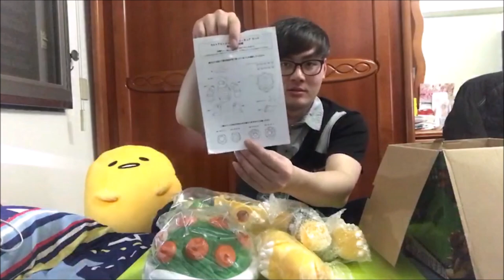[豪豪不專業開箱]-玩具開箱現在switch最火紅的也是童年懷舊遊戲超級瑪利歐[庫巴大魔王] 30公分超大公仔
裡面公仔都很便宜老闆老闆娘親切 有什麼問題都可以詢問喔
這次開箱的是超級瑪利歐裡面的庫巴大魔王30公分超大公仔
手腳可動但是只能上下微調沒辦法做大動作
做工我覺得蠻精緻的 有體現出庫巴的帥跟猛